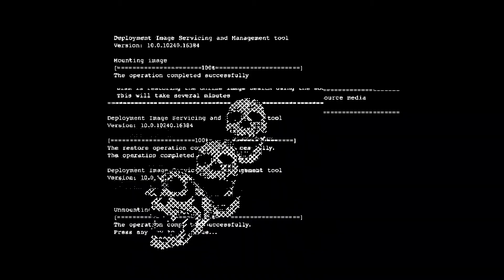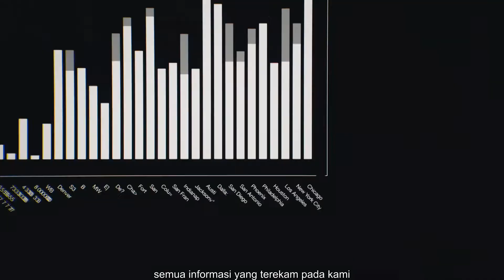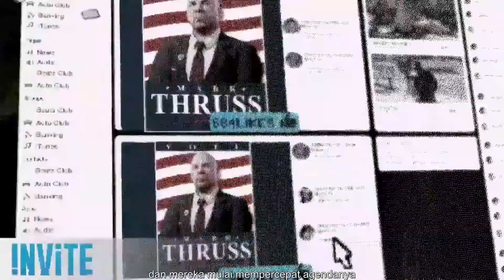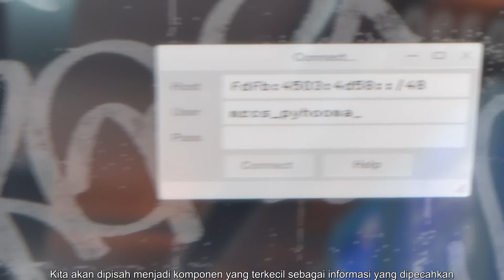[BAHASA] Watch_Dogs 2 - Remote Access #3 - Inside the Story - Ubisoft SEA